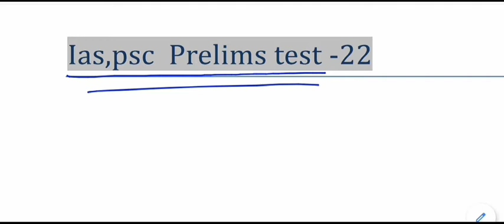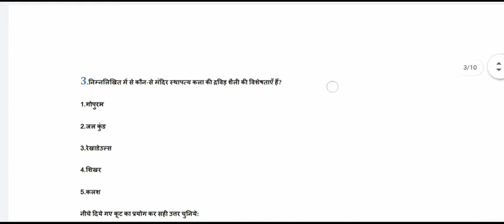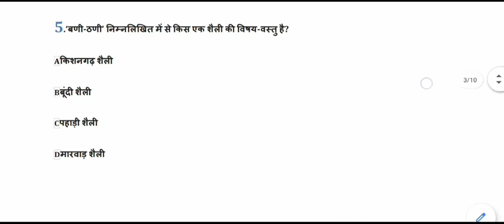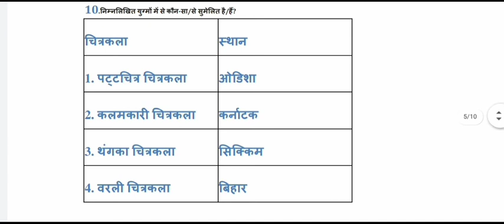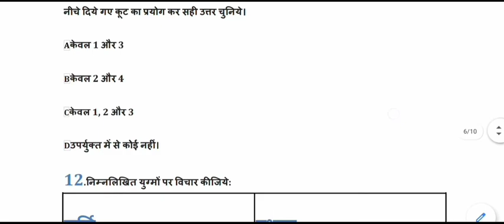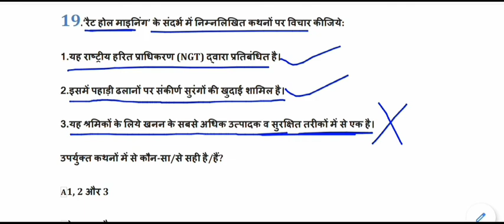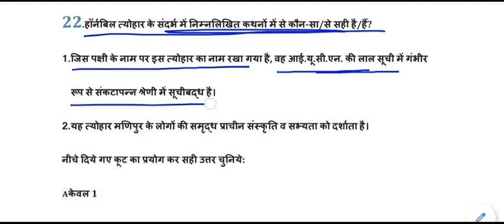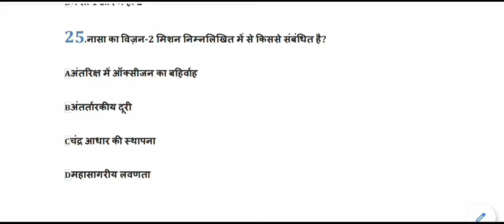Expected General Studies MCQ for IAS,PSC,MPPSC,UPPCS,BPSC || ias psc pre set-22